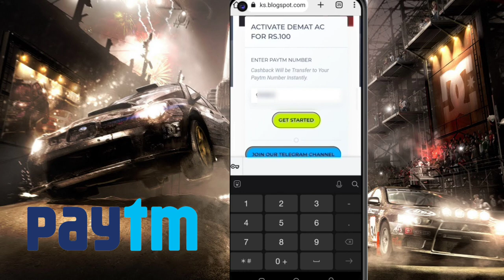Today New Campaign Loot Offer 100₹+100₹+₹ Instant Paytm Cash || Tasks💰Campaign BUG|| New Paytm app